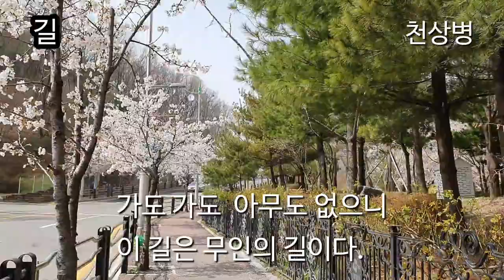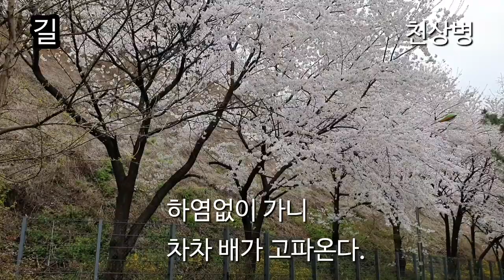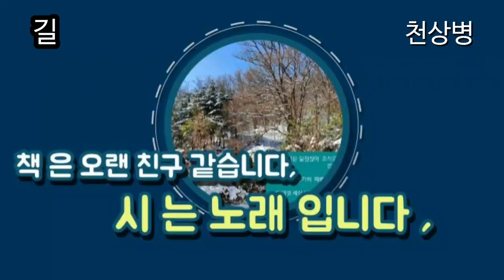핀 길을 걸었습니다 / 벚꽃 핀 길 / 외로운 길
가도 가도 끝이없는 고달픈 이 나그네 길..